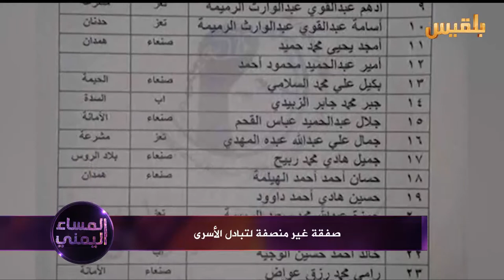صفقة غير منصفة لتبادل الأسرى | تقرير: منصور النقاش